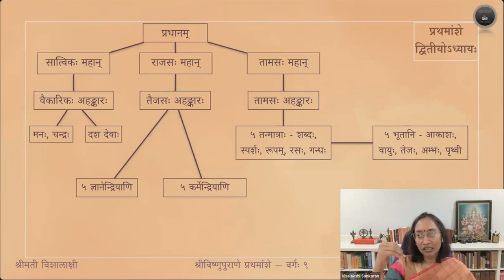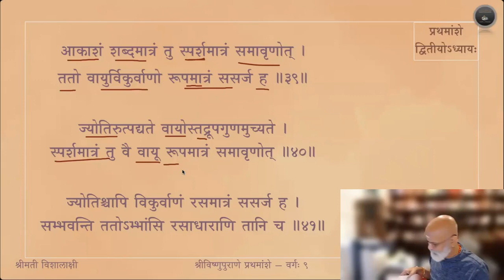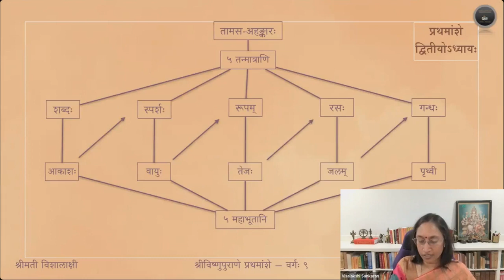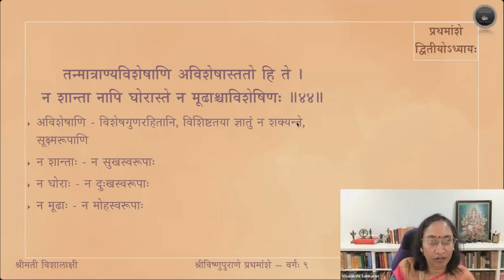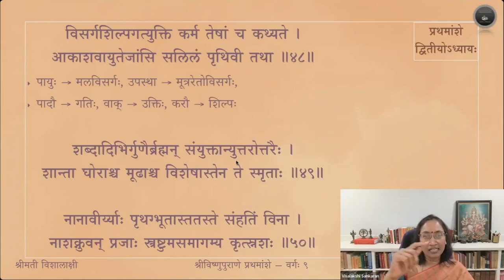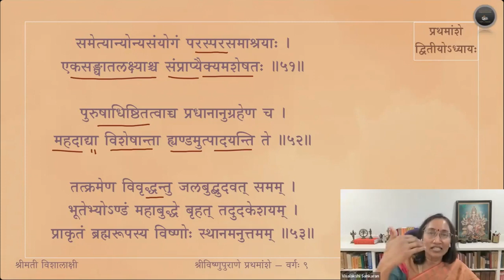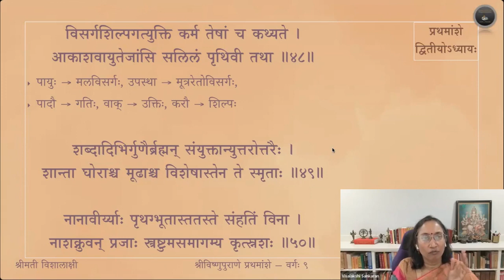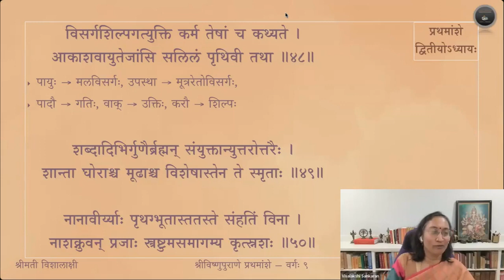Vishnupurana (English) — Amsa 1 — Adhyaya 2 — Sloka 39-53 — Session 9